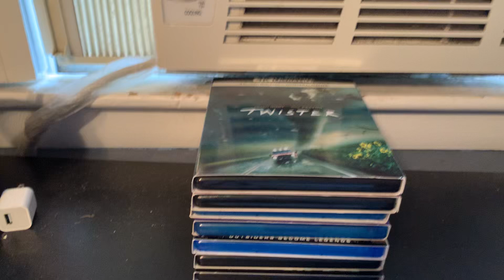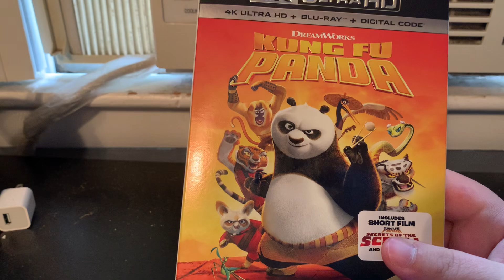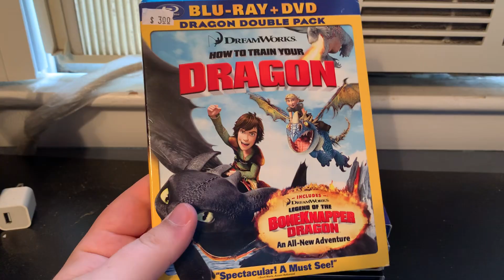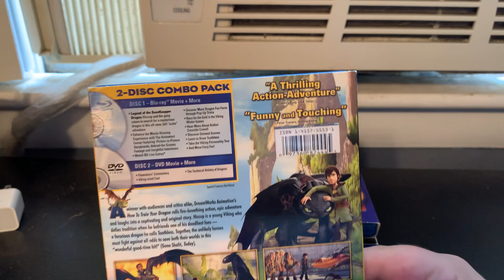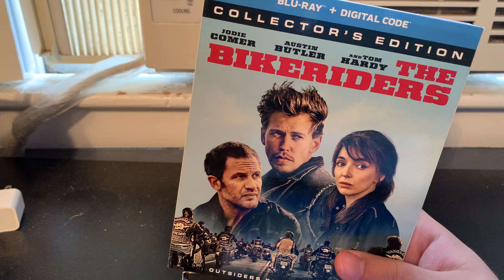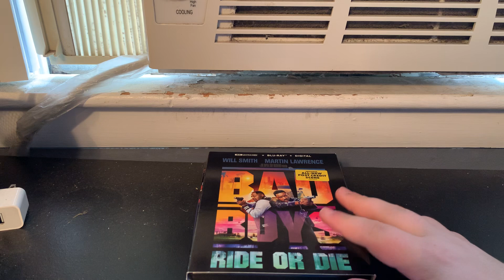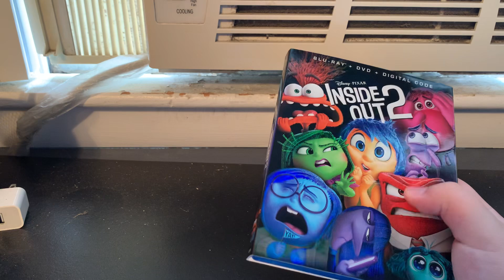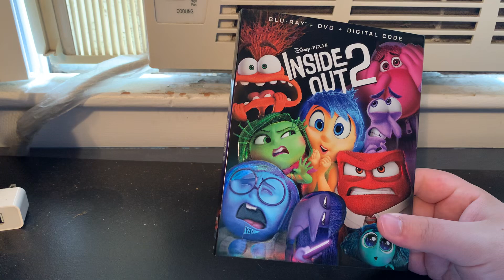Blu-Ray Update September 25, 2024